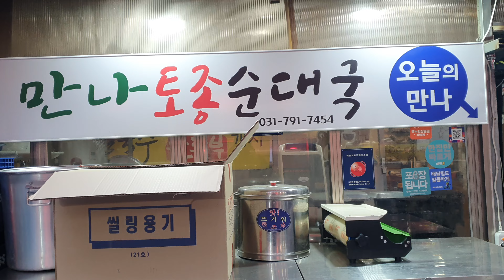불변의번호는010-3779-4128#하남시맛집#하남시홍보대사김치수#